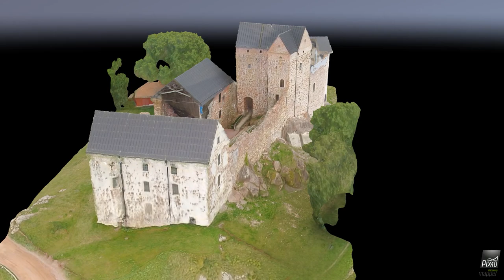3d rendering the castle of kastelholm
I've been waiting a long time to actually get around to making a 3d render of the castle in Kastelholm, Sund, Åland, Finland. Now i've finally gotten around to doing it.

Kastelholm Castle (Swedish: Kastelholms slott) is a Swedish-built medieval castle located off Road 2 in Sund, Åland, Finland, approximately 25 kilometres (16 mi) northeast of Mariehamn, overlooking a fjord to the south of the village of Kastelholm.[Along with Hämeenlinna, Olavinlinna in Savonlinna, Raasepori, and Turku, Kastelholm is one of only five surviving Finnish medieval fortresses that are also considered to be architecturally substantial. Built in the 14th century, and held in fief during the Middle Ages by various nobles, feudal chiefs, and kings, it had significant period in the 15th and 16th centuries.

The 3d render was done with Pix4D using 140-ish geotagged pictures at 1920*1080 resolution (yeah I know that's crap, I had the settings wrong).

The pictures were shot with the drone pictured in the video, the Yuneec Typhoon H Professional. The rest of the video is shot with the Panasonic Lumix G7. Video was edited in Premire Pro.